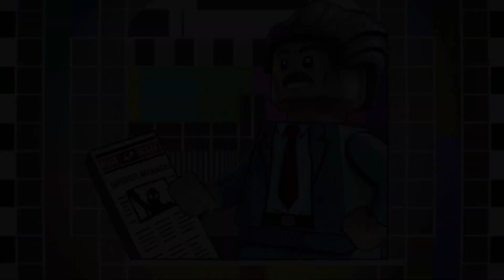PANTERA NEGRA APARECE! - LEGO MARVEL Ep.06 ‹‹ P3DRU ››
♦Assista o Video ta bem legal 🍞

ATENÇÃO: O CONTEÚDO DO VIDEO É 100% FAMILY FRIENDLY, QUER DIZER QUE QUALQUER UM PODE ASSISTIR COM A FAMÍLIA QUANDO QUISER !!